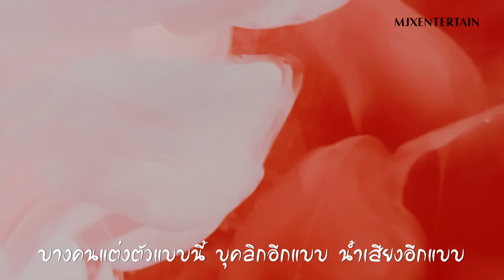EP3_LOVE เจ้าชู้หรือแค่เป็นมิตรกับทุกคน Are you a flirtatious or friendly person?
วิดีโอนี้ถูกบันทึกเมื่อวันที่ 23 มีนาคม 2565
This recording was produced on March 23, 2022.

สังคมที่เราอยู่ในปัจจุบันนี้ได้สะท้อนเรื่องราวมากมายให้ได้เรียนรู้ แต่มีบริบทหนึ่งในสังคมที่ผู้คนมักไม่ให้ความสำคัญคือการศึกษาถึงตัวบุคคลอย่างลึกซึ้งก่อนตัดสินบุคคลหนึ่งทางวาทะกรรม ดังนั้นคลิปนี้จึงจัดทำเพื่ออธิบายให้เห็นมุมมองของบุคคลกลุ่มหนึ่งที่สะท้อนต่อบุคคลหนึ่ง

*** คลิปนี้ไม่ได้มีเจตนาส่งเสริมหรือทำลายข้อเท็จจริงของสังคม แต่มีเจตนาเพื่ออภิปราย วิธีการดำเนินชีวิตในรูปแบบที่แตกต่างไว้ เพื่อให้พิจารณาถึงสิ่งที่เหมาะสมต่อรายบุคคล ***

ห้ามทำซ้ำหรือดัดแปลงโดยไม่ได้รับอนุญาต